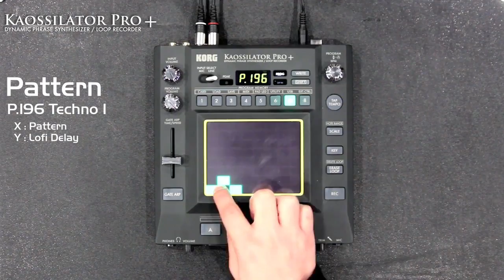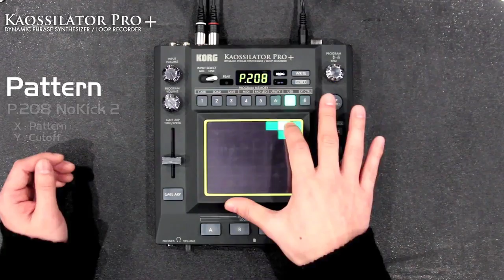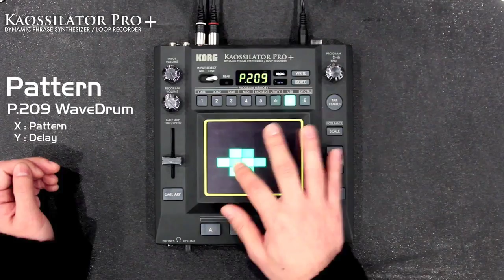KORG KAOSSILATOR PRO+ et les boucles de batterie (La Boite Noire)